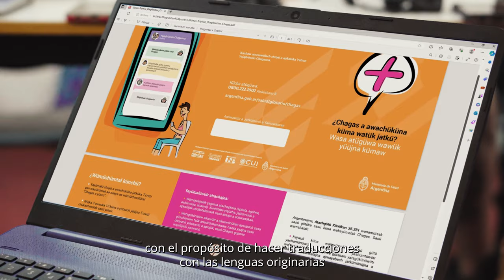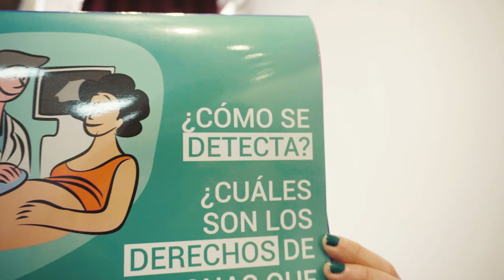Taller de edición en Wikimedia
Síntesis del encuentro-taller: Wikimedia - Interculturalidad - Chagas
Realizado el sábado 2 de diciembre de 2023 en el Centro Universitario de Idiomas (Ciudad Autónoma de Buenos Aires, Argentina)

Participantes:
Grupo ¿De qué hablamos cuando hablamos de Chagas?
Wikimedistas de la UNLP
Instituto Nacional de Parasitología “Dr. Mario Fatala Chaben”
Ministerio de Salud de la Nación
Centro Universitario de Idiomas
Instituto Nacional de Asuntos Indígenas

Video: Álvaro Vildoza